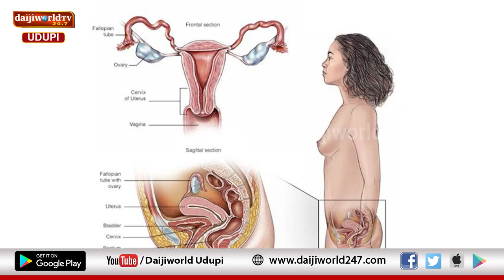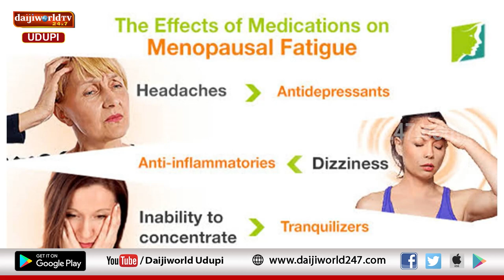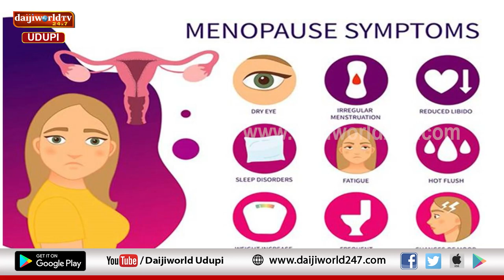Kasturba Hospital, Manipal | Arogya Chintana 2022-23 | Menopause | Dr Rajani Upadhyaya